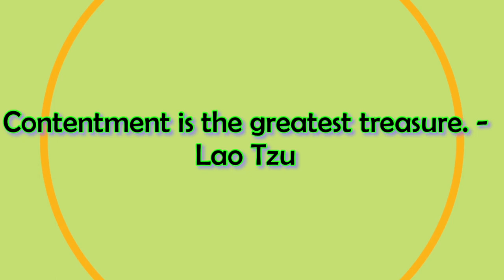Fireside Chat - Contentment Fall Update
With heavy hearts we leave Contentment...and the Sh'ouse...and Dyna for the winter.  But we still have plenty to do in preparation for next season!